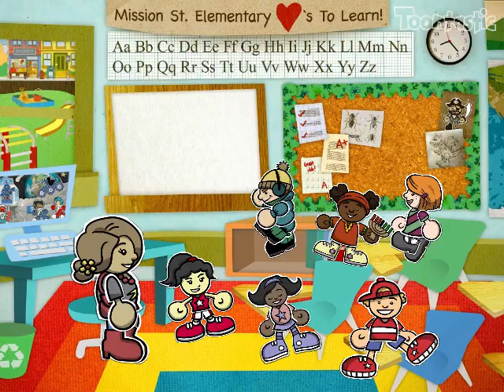Wir sind alle gleich!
bestrelikids Klasse 6b Kath. Religion/Spang an der Kaiserin Augusta Schule, Köln
Weitere Infos auf unserem Weblog: